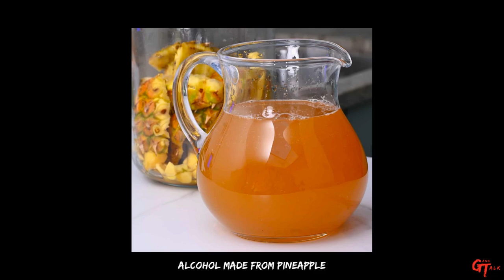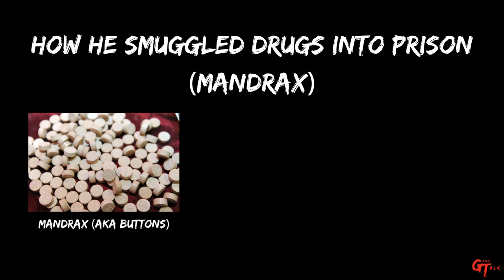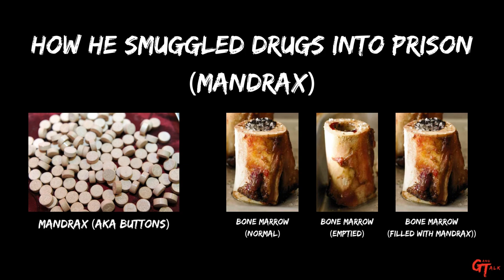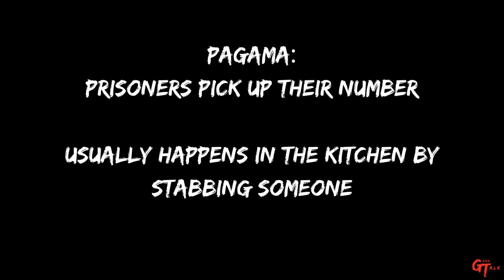Interview: Smuggling drugs | Prison gangs | Making beer | And more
Part 2

This is an exclusive interview with an ex-prisoner who has seen the inside of Westville Prison in Durban, South Africa many times. In this discussion we cover what life is like in prison including making beer, smuggling drugs and learning about the prison gang - the numbers gang.

Chapters:
00:00 - Introduction
00:56 - Making beer in prison
02:21 - Meeting up with an acquaintance in prison
03:29 - Bribing warders
05:40 - How he smuggled mandrax into prison
06:14 - How he smuggled cannabis into prison
06:35 - The kitchen
07:57 - New members recruited into gang
09:32 - Leaving prison

Source:
Private  source